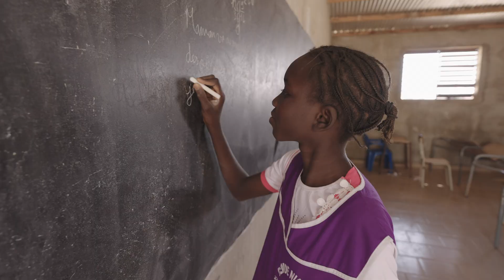Sharing Hope: A Mercy Ships Overview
An estimated 16.9 million people die every year because they lack access to safe, affordable surgical care. It's a number we at Mercy Ships are striving to reduce — but we can’t do it alone.

This WorldHealthDay we celebrate the transformative impact of safe surgery, the power of partnership, and the hope that is on the horizon for sub-Saharan Africa.

Learn more about the lasting impact we're working toward in Africa

Welcome to the official Mercy Ships YouTube channel! Follow along for stories of hope and resilience from our patients and our Mercy Ships volunteers.